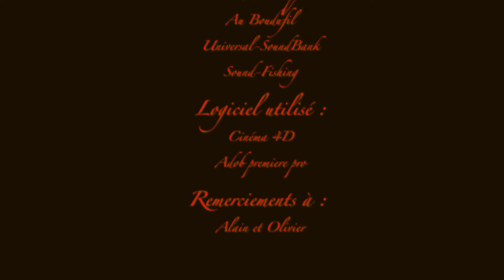15 secondes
projet de fin d'étude de ma formation au centre Laser sur le logiciel cinéma 4D. ce projet de 15 seconde est réaliser sur Cinéma 4D, et monter sur première pro.